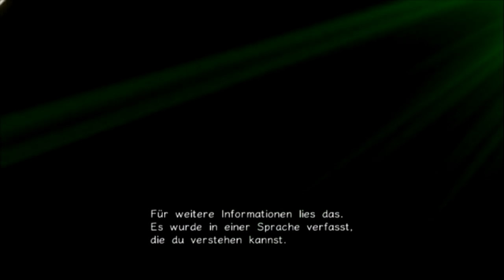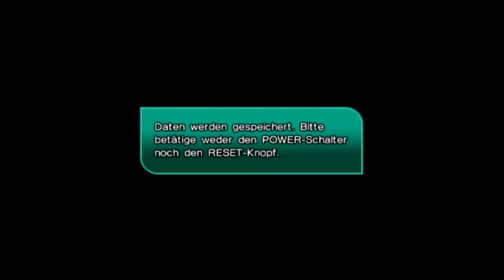Let's Re-Play One Piece Unlimited Cruise 1&2 [Hard] - #1 - Rückkehr der Prüfungen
wir kehren zurück, mit stärkeren Charakteren, mehr Attacken und mächtigeren Gegnern